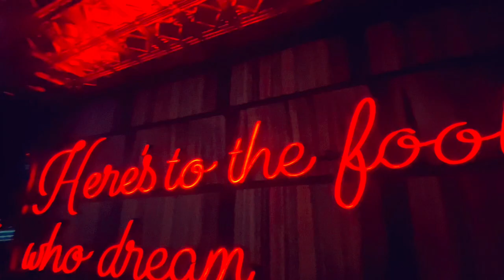California Time by Wais (OFFICIAL)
Videos and photos used in this music video are from friends and family. Purpose of this music video is to showcase the beauty of California and im barely scratching the surface. There is beauty everywhere we go but we have to make the time to go see it. It can get crazy at times but nature never fails to amaze. Thank you all for supporting local music. One Love! 🤙🏾Hope you all enjoy the music!